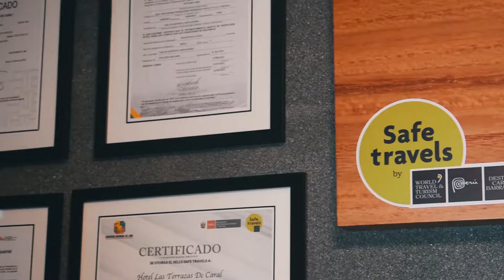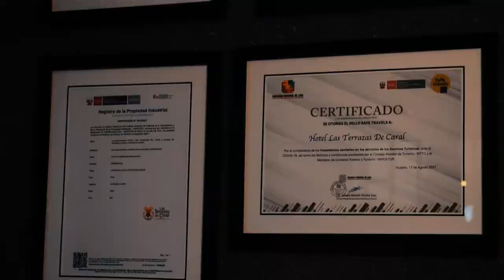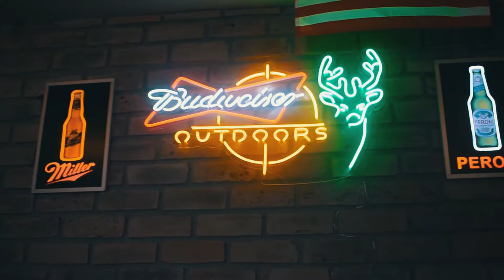HOTEL LAS TERRAZAS DE CARAL Y YAWAR TORO RESTOBAR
HOTEL LAS TERRAZAS DE CARAL  Y YAWAR TORO RESTOBAR  comprometidos al proyecto El Silencio de Caral 📲¡Únete a 1MILLÓN DE AMIGOS ¡Únete al El Silencio de Caral 📽 ✌